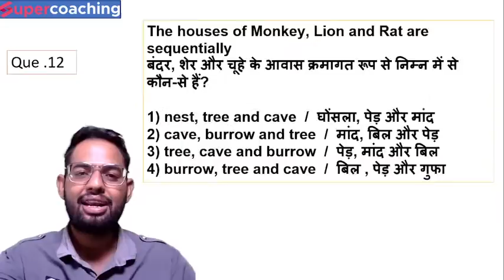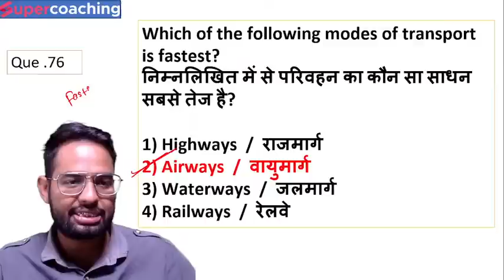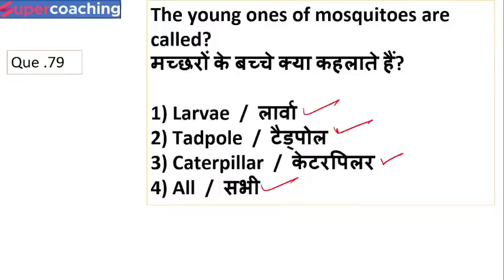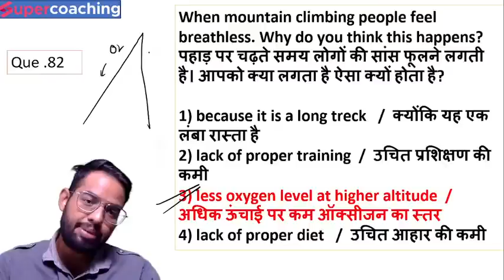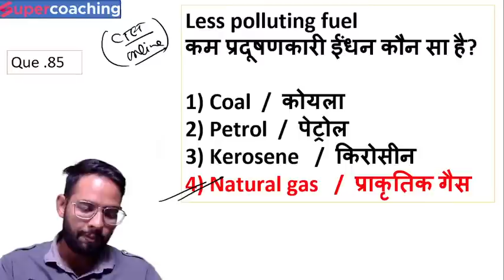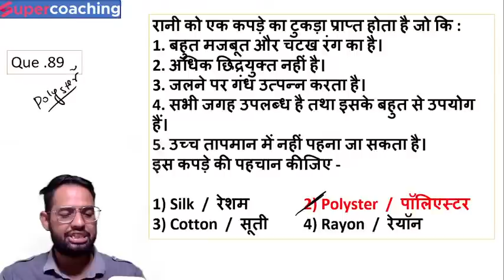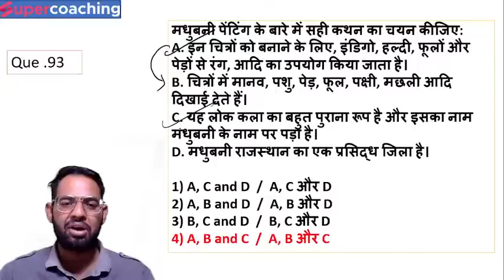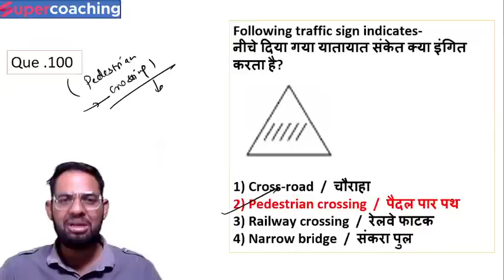#3 CTET 2022 | NCERT Based Complete EVS Class and Notes | All Important Questions by Lokesh Bhardwaj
_________________________________________________________________________________ CTET 2022 | NCERT Based Complete EVS Class and Notes | All Important Questions Lokesh Bhardwaj